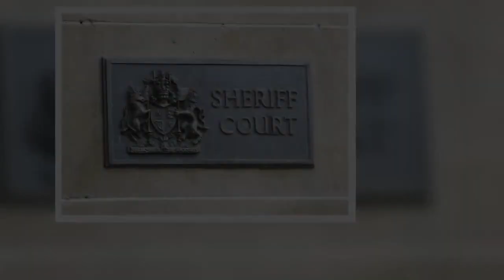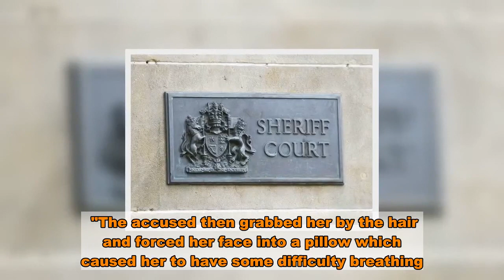Thug who assaulted girlfriend only stopped when he was attacked by his dog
A thug whose brutal assault on his girlfriend only ended when he was attacked by his dog has been jailed for 23 months.  John Crawford, 30, was holding a knife to Kimberley Whitelaw's throat but the attack abruptly ended when his dog became so agitated it lunged at him and he fled.  Crawford is said to have grabbed Miss Whitelaw by the hair and forced her head into a pillow leaving her unable to breathe properly.  He then brandished a pair of scissors before grabbing a Stanley knife, which he held to her throat and told her: "I will f***ing kill you."   Crawford was able to be reported to police after the dog's reaction had him running away from the house in Hamilton, Lanarkshire.  Miss Whitelaw suffered a burst lip but did not need to go to hospital after the attack in May last year.  Appearing at Hamilton Sheriff Court via videolink from HMP Addiewell, Crawford admitted assault and acting in a threatening and abusive manner.  Sheriff Douglas Brown jailed him for 23 months and banned him from contacting Miss Whitelaw for three years.  Depute fiscal Neil Thomson said: "They were both within a dwelling house along with the accused's aunt when they became involved in some sort of dispute.  "The accused then grabbed her by the hair and forced her face into a pillow which caused her to have some difficulty breathing.  "His aunt challenged this behaviour and that caused him to release her but his attention quickly returned to her and he punched her on the head which caused her to fall to the ground.  "While she was on the ground he kicked her body and then grabbed a pair of scissors and brandished them towards her while shouting and swearing.  "He then grabbed hold of a Stanley knife and thereafter grabbed Miss Whitelaw and while holding her placed the knife at her throat.  "The commotion caused a dog in the property to become quite agitated and the dog actually attacked the accused which caused him to run from the house and the matter was reported."  Sandy Morrison, defending, said Crawford had been drinking on the day of the incident.  He added: "They had been seeing each other on and off for the previous couple of weeks.  "An argument broke out over his relationship with a previous female and there was some taunting by Miss Whitelaw over child care which was the catalyst for this."  Sheriff Brown said: "The matter is a serious domestic assault and the accused has a bad record so a significant sentence of imprisonment has to be imposed."